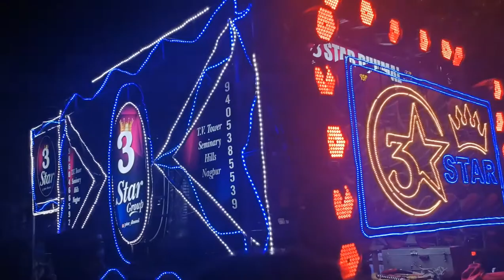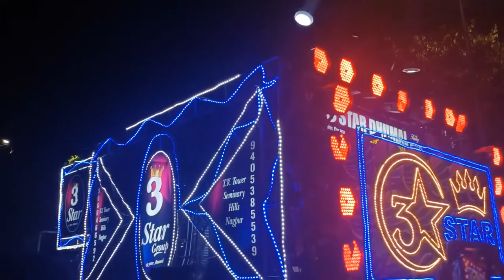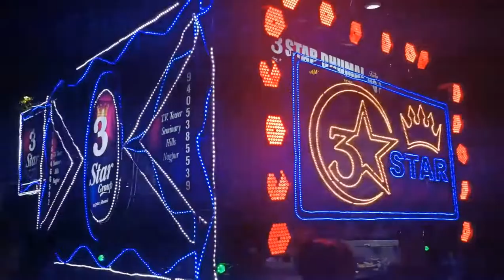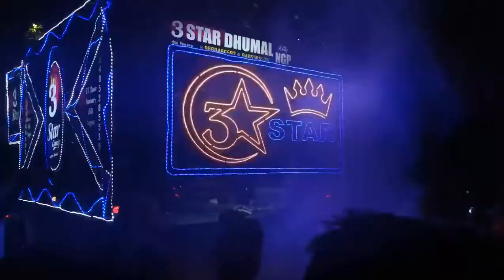3 Star Dhumal Nagpur Wedding Program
3 Star Dhumal Group Nagpur

@S S Dhumal
@Dj Dhumal Unlimited
@Dhumal King
@Dj Dhumal Unlimited